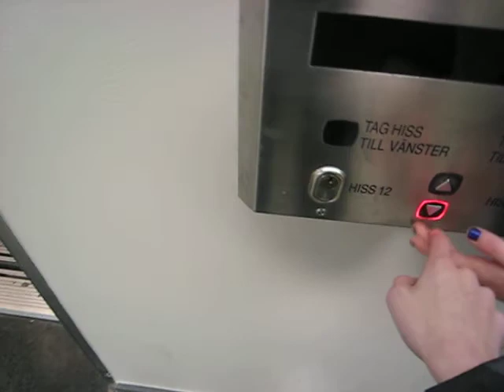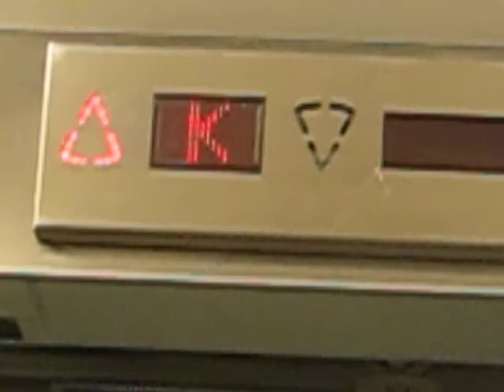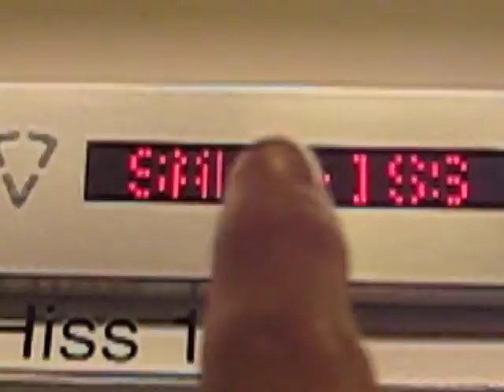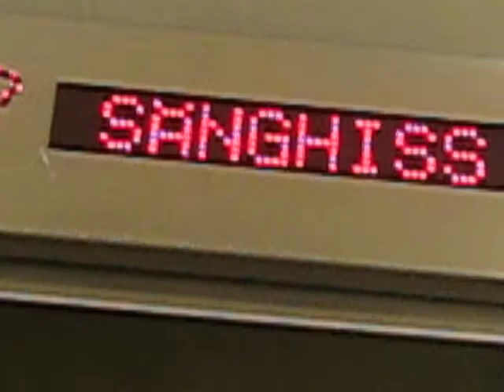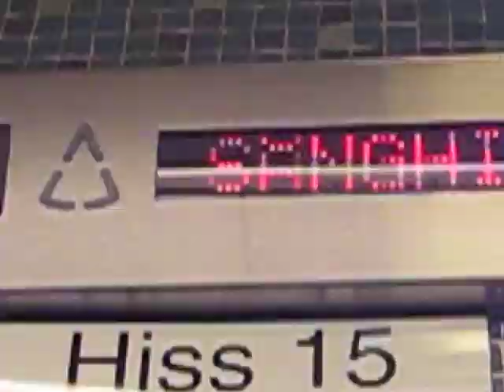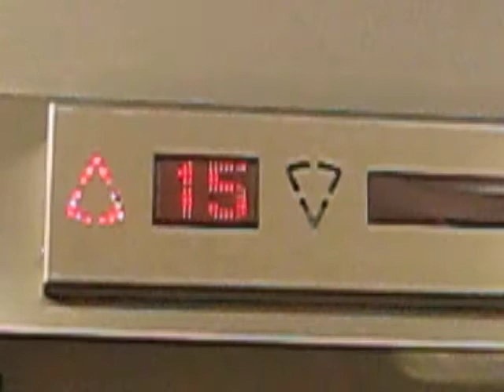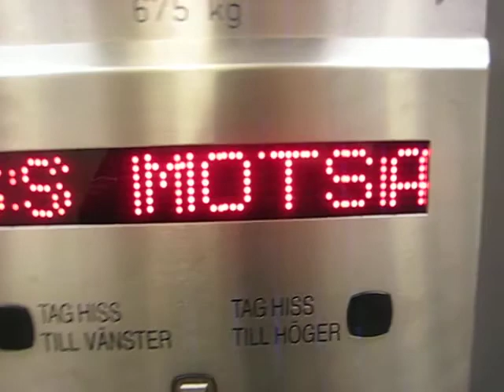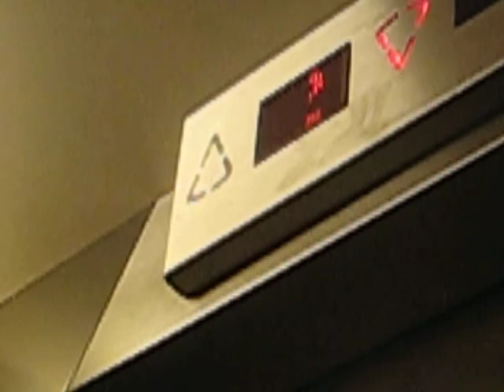FÖRSTA FILMEN MED NYKAMERAN CANON DIGITAL IXUS 850 IS KONE M-SERIES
DESSA ÄR MODERNISERADE 2003 OCH ÄR HIGHT SPEED
TYP LINHISS OCH TILLVERKARE ASEA GRAHAM OCH MODERNISERATÖR KONE M-SERIES

DEN HÄR FILMEN ÄR SPECIELL FÖR VINCENT